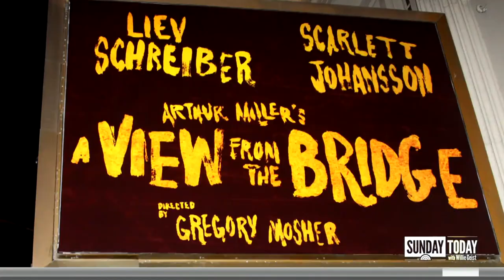Scarlett Johansson talks ‘Asteroid City’ and new skincare line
In this week’s Sunday Sitdown, Scarlett Johansson gives Willie Geist a tour of the New York offices for her skincare company The Outset and shares details about her role in Wes Anderson’s new film “Asteroid City.”